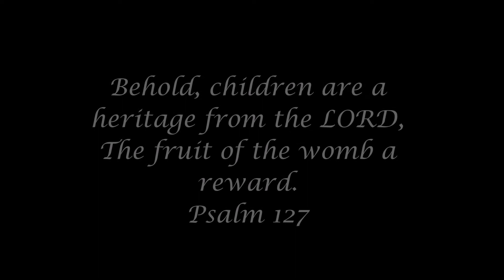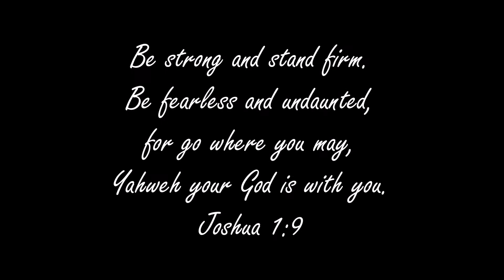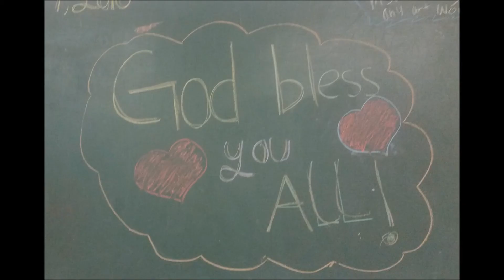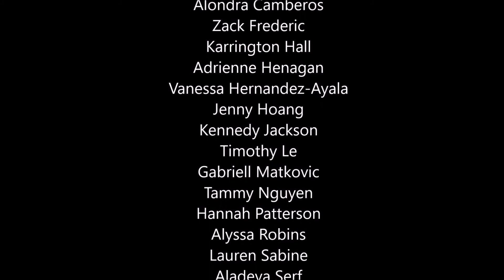slkf2017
Eighth grade promotional slideshow.